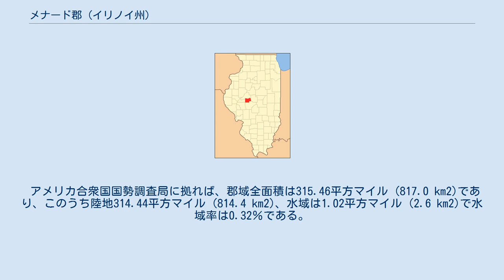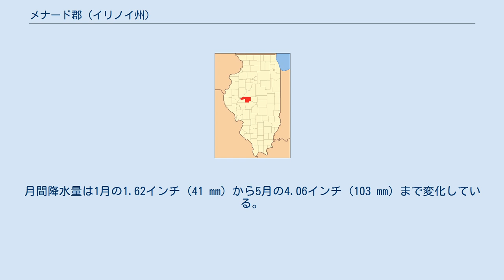メナード郡 (イリノイ州)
メナード郡（英: Menard County）は、アメリカ合衆国イリノイ州の中央部に位置する郡である。
2010年国勢調査での人口は12,705人であり、2000年の12,486人から1.8％増加した。
郡庁所在地はピーターズバーグ（人口2,260人）であり、同郡で人口最大の都市でもある。
 メナード郡はスプリングフィールド大都市圏に属している。
 メナード郡は1839年にサンガモン郡から分離して設立された。
郡名はイリノイ州初代副知事を務めたピエール・メナードに因んで名付けられた。
 近年、郡庁所在地であるピーターズバーグ市の平均気温は1月の17°F (-8 ℃) から7月の87°F (31 ℃) まで変化している。